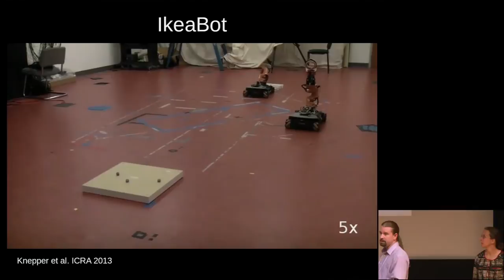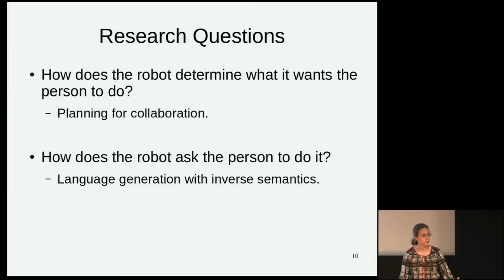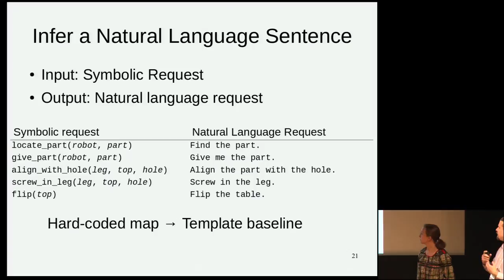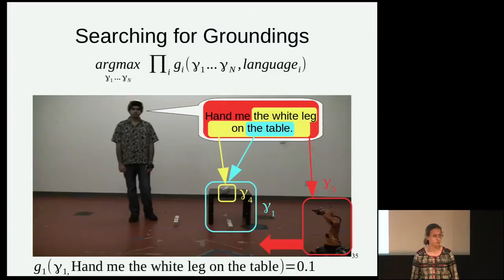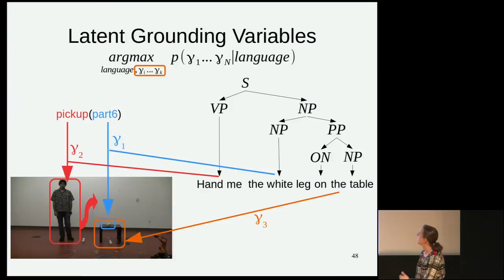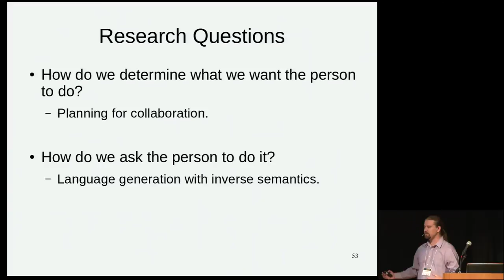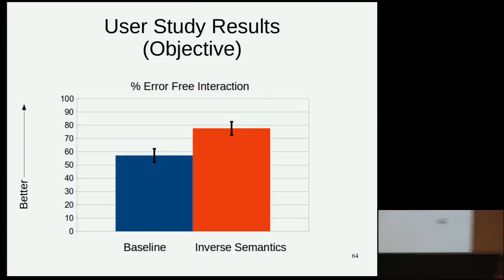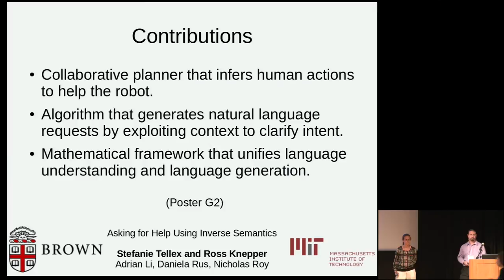RSS2014: 07/15 14:00-14:50 Stefanie Tellex (Brown), Ross Knepper (MIT): Asking for Help...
0:16 *Asking for Help Using Inverse Semantics (G2)
Stefanie Tellex (Brown), Ross Knepper (MIT), Adrian Li (University of Cambridge), Daniela Rus (MIT), Nicholas Roy (MIT)

21:16 Q&A